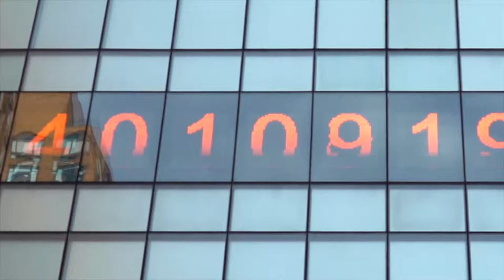Нью-Йорк за 1 хвилину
Втім Нью-Йорк - це найкраще місто на планеті. Звичайно в США не скрізь так кльово, як у Нью-Йорку. Місто легенда, в яке хочеться повертатися вічно.